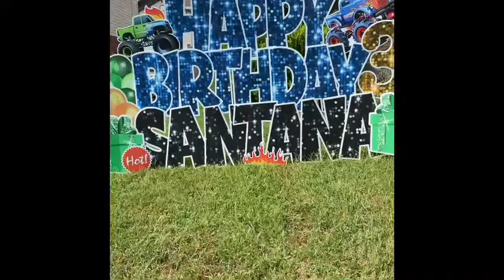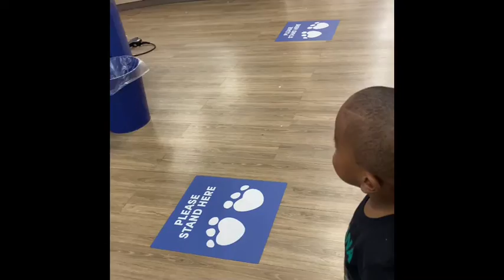Happy 3rd Birthday 🎉 Nephew, Mr. Santana, Build A Bear Enjoy